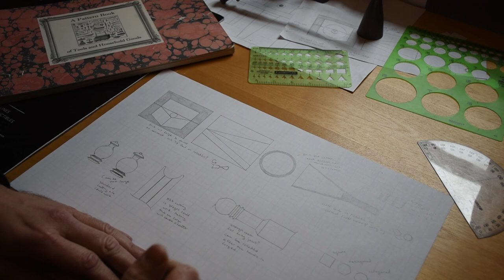Forging A Candle Snuffer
A Colonial Candle Snuffer.

    I've been wanting to film this project for some time.  The handle design comes from: "A Pattern Book of Tools and Household Goods"  A terrific book containing tools from the late 1700's.

Thanks again for watching.  You're Awesome. If you want to help the channel for future videos, my links are below:
John Rigoni